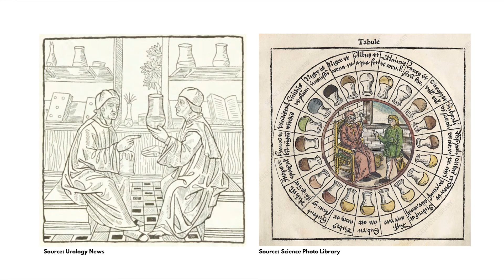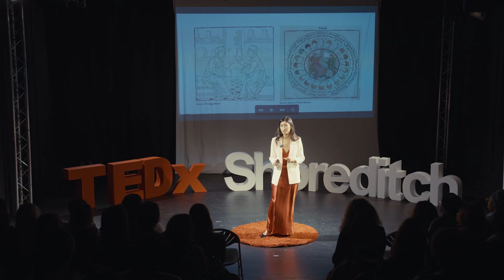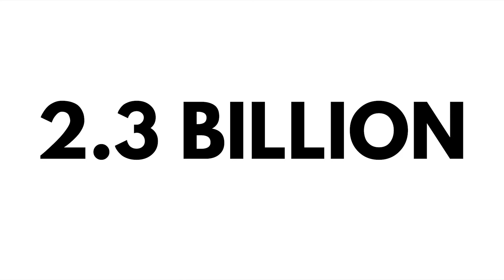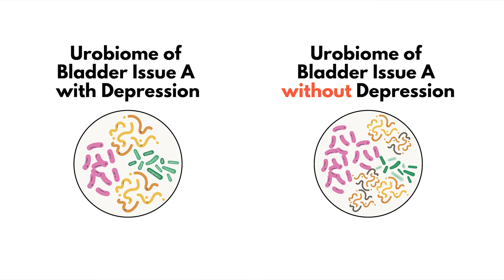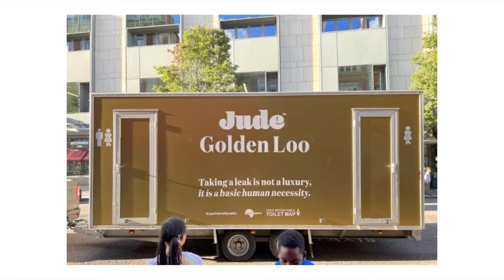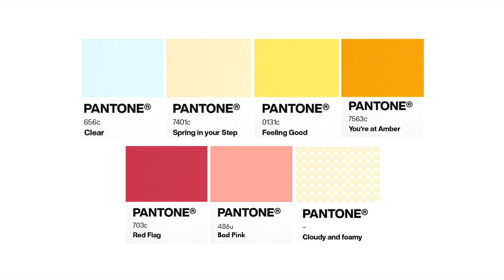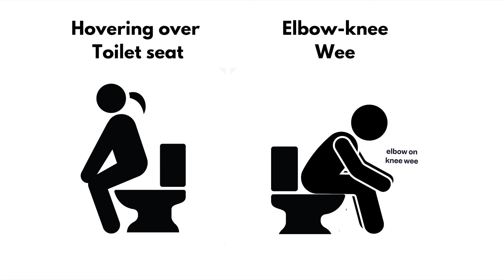Nature's Calling: The way we pee is important to our health | Peony Li | TEDxShoreditch Women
NOTE FROM TED: Please do not look to this talk for medical advice. This talk only represents the speaker's personal business approach to and understanding of bladder health and associated treatments. We've flagged this talk because it falls outside the content guidelines TED gives TEDx organizers. TEDx events are independently organized by volunteers. The guidelines we give TEDx organizers are described in more detail

"There is a right way to pee!" said Peony Li, founder of Jude, a bladder care company. Her own personal battle with a 10-year long UTI drove her to start a revolution in urinary health. Peony talks about the astonishing history of urine, a substance that's been pivotal in shaping industries, medicine, and even warfare, yet remains taboo in today's polite society.

This episode she explores the emerging science of the urobiome and reveals the antagonists who hindered our progress in bladder health research and development. More interestingly, she debunked myths about the daily function and gave us a few great tips on how to pee better . Tune in to kickstart a movement to reignite a modern renaissance in pee! Peony Li, is the founder of Jude, and on a mission to bring better bladder care into the mainstream globally. She previously distributed six millions pieces of PPE to care homes and frontline workers during the pandemic. She was Head of Investments at Founders Factory and was previously the Head of Operations at Daye where she was responsible for launching the pain soothing tampon. This talk was given at a TEDx event using the TED conference format but independently organized by a local community.